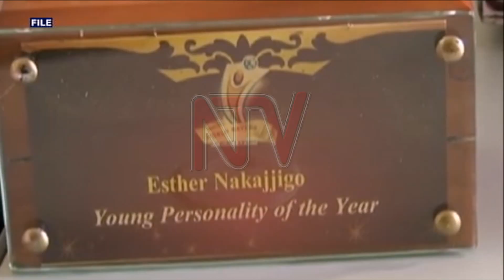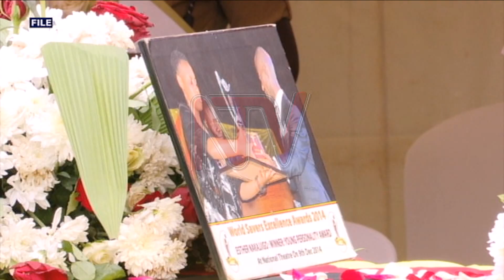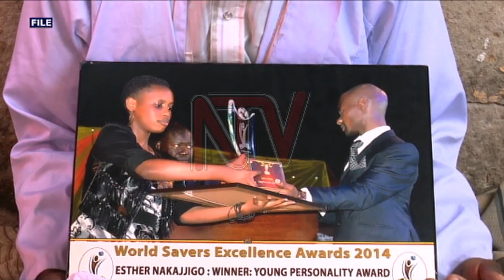US Court awards Esther Nakajjigo's family shs38b for wrongful death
A court in the United States has awarded the family of Ugandan Activist, Esther Nakajjigo, 10.5 Million US Dollars or about 38 billion shillings. Nakajjigo died after a falling unsecured metal gate pierced through her car and severed her head, killed her instantly in 2020. The family had sought $140 million in damages, arguing that Arches National Park where the accident happened was negligent and failed to maintain the gate properly. The US government admitted that it was at fault and responsible for Nakajiggo's death.